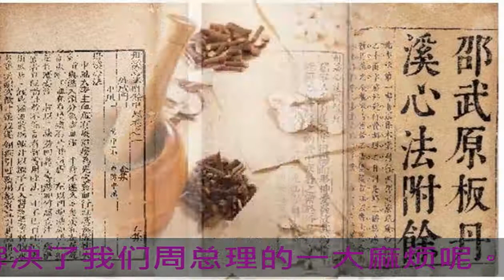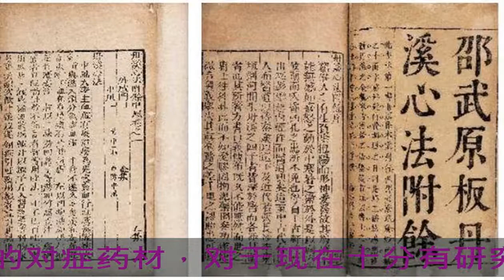周總理遇到一麻煩，專家從這本古書中發現方法，總理說了一句話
無論你是多厲害的人物，只要一遇到病魔也會有無能為力的時候。雖說現在西醫已經很發達了，但有些病還是咱們中醫的老方法會比較有效。說到消化不良，估計大多數人都有過這樣的感受，面對食物覺得惡心反胃、肚子里脹脹的，時不時還會拉肚子。

這雖然不是什么大病，但特別難受，整個人很虛。現在市面上治療它的藥有很多，今天小編要給大家介紹一種中醫的老方子。它治療這個十分有效，還曾經解決了我們周總理的一大麻煩呢。

大家都知道周總理是個兢兢業業的人，每天都工作要深夜，凌晨不到又要起床。即使是生病了，他也是能忍則忍，但很多時候這并不能解決問題，尤其是對于一個工作負擔如此之重的人。有一次，他正在批閱重要資料，突然感覺肚子很不舒服，脹得十分難受。他這樣已經好幾天了，但他一直忍著沒說，總想著明天就好了。

可是按照目前的狀況，繼續這樣下去，一定會影響過幾天的外交訪談。于是他便找來一個老中醫幫他看病，老中醫表示這是總理日夜操勞，經常三餐不定時才導致了消化不良，也不算大病，只是要多注意。隨后，老中醫便給他開了一個名叫保和丸的中藥丸。

說來也神奇，很快總理的病就藥到病除了。其實這個保和丸并不是什么十分珍貴的藥，它的成分就是一些山楂、半夏、陳皮等很容易買到的藥材。這次事件之后，本就偏向中醫多一點的總理更是說，咱們的中藥并不比那些西藥差多少呀！這個叫保和丸的藥并不是老中醫自創的，而是來源于元代的一本古書。

這本書的名字叫做《丹溪心法》，它的作者就叫朱丹溪，是當時有名的醫學專家。這本書詳細地記載了數百種病癥的對癥藥材，對于現在十分有研究價值，其中保和丸就是一種。它本是元代的書，因后來發生戰亂逐漸失傳，原著也不知道去了哪里。直到近代時期，它被人發掘出來，輾轉到了這個老中醫的手中。

自從周總理使用過這個保和丸之后，他便想要將這個中國的古老藥丸發揚光大，他說“這樣好的藥丸子可不能就被西藥給埋沒了呀！”。總理讓老中醫將這配方拿到政府的醫藥部門進行研究，確保沒有問題之后，就開始全面推廣。現在，這種藥在各大藥店都可以買到，我們在吃了油膩膩的餐點后，可以用它來舒緩自己的腸胃。